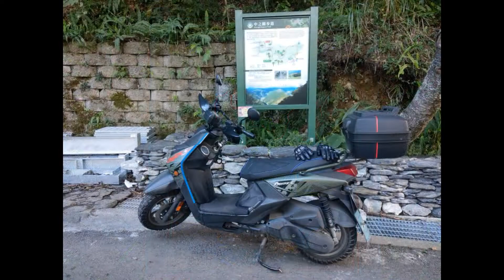2022年2月份騎BWSR去台灣南部橫貫公路經過六龜 寶來 桃源 樟山 梅蘭 梅山口 禮觀 中之關 天池趴趴走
2022年2月份騎BWSR去台灣南部橫貫公路經過六龜 寶來 桃源 樟山 梅蘭 梅山口 禮觀 中之關 天池趴趴走